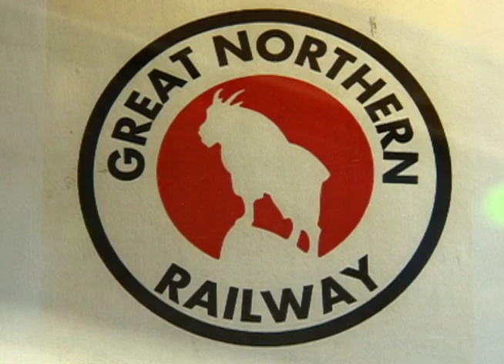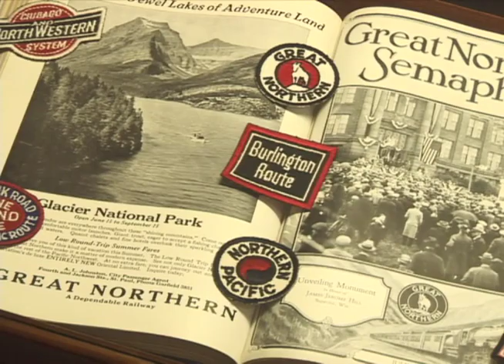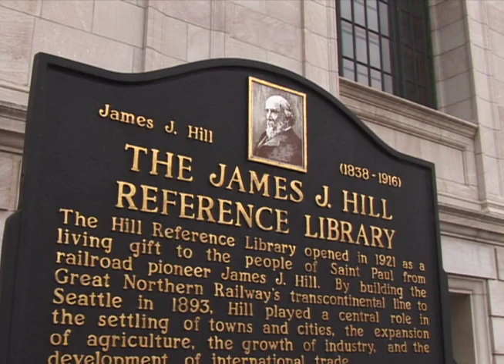James J. Hill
2006 Junior Achievement Business Hall of Fame laureate